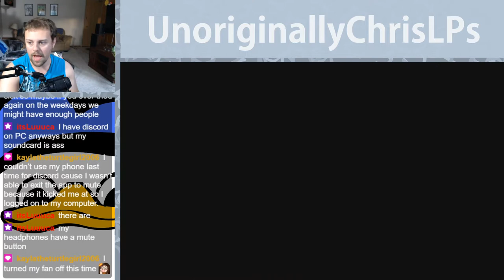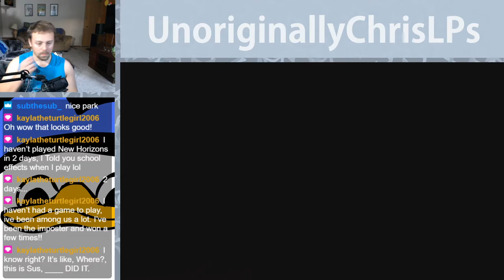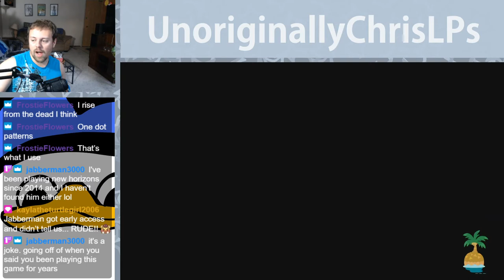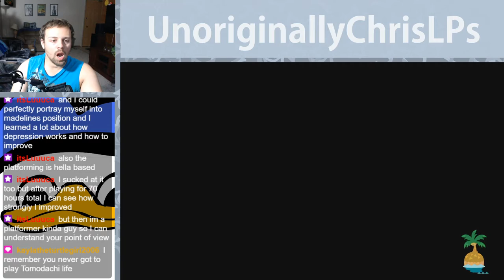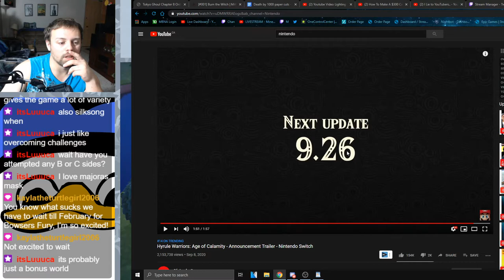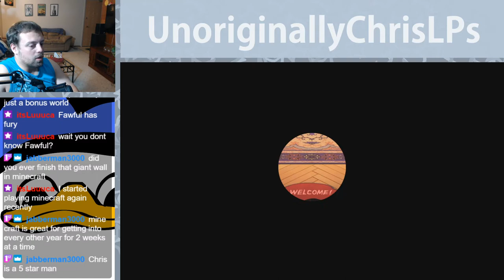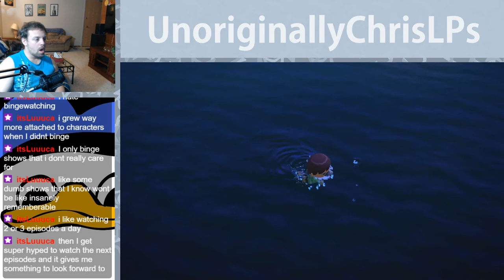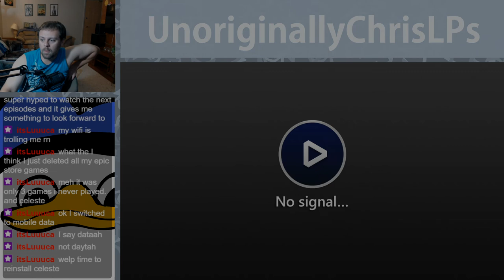I GOT GRAHAM TO MOVE OUT!!! || Part 76 || New Horizons